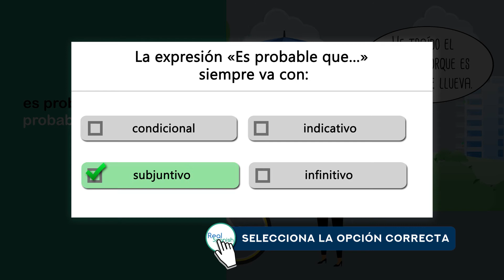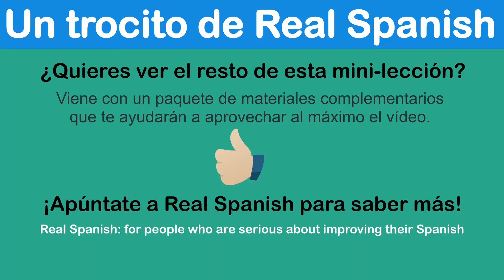«Es probable que llueva»: different ways to express doubt and probability in Spanish - Spanish Vocab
(Spanish below)

This video is a preview of our mini-lesson «Vamos a salir de dudas», about different ways to express doubt and probability in Spanish.

NOTE:
– This video doesn’t have subtitles. All the voiceover and explanations appear on the screen.
– Since this is a language–learning video, we recommend viewing it more than once.

The complete mini-lesson «Vamos a salir de dudas» consists of
- the complete video
- an annotated transcription
- grammar notes
- a couple of interactive exercises

Real Spanish: online Spanish courses and mini-lessons for people who are serious about improving their Spanish.

Este vídeo es un avance de nuestra mini-lección «Vamos a salir de dudas», que trata de las diferentes formas de expresar duda y probabilidad en español.

NOTA:
- Este vídeo no lleva subtítulos. Toda la voz en off y las explicaciones salen en la pantalla. También puedes leer la transcripción e nuestro blog
- Ya que este es un vídeo para aprender una lengua, aconsejamos que lo veas más de una vez. Desactiva el “Autoplay” en YouTube para que fácilmente puedas elegir volver a verlo.

¿Quieres ver la mini-lección completa, «Vamos a salir de dudas»? Consta de:
- el vídeo completo
- una transcripción anotada
- una hoja de gramática
- un par de ejercicios interactivos.

¡Apúntate a Real Spanish para saber más y probar algunos materiales gratuitos!

Real Spanish: Cursos y mini-lecciones de español online para quienes se toman en serio mejor su español